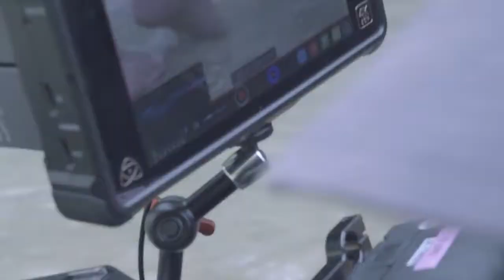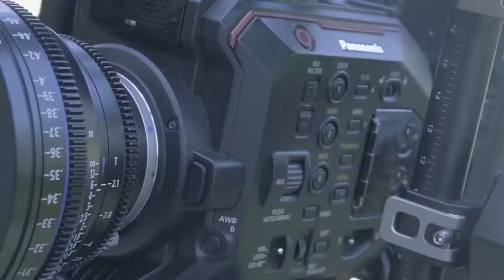Film and Media Arts International Academy Feature